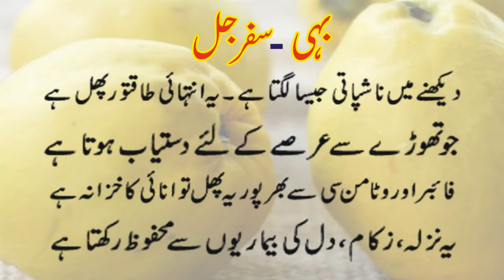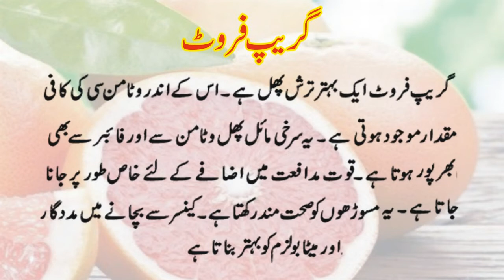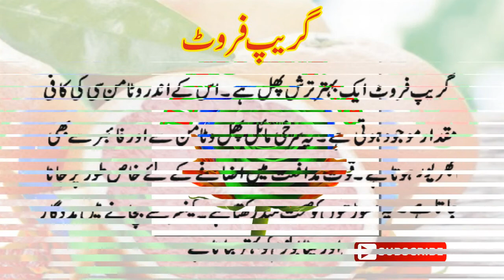Winter Fruits Benefits , Winter Fruits, سردیوں کے پھل اور ان کے فائدے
We also discuss life issues like... How to live a happy and healthy life in urdu. We provide general information about your health for more information and treatments please contact your doctor.

winter season fruits and vegetables
winter season vegetables
winter fruits chart
Top 5 winter fruits
winter fruits name
winter fruits list
fruits in summer season
summer season vegetables